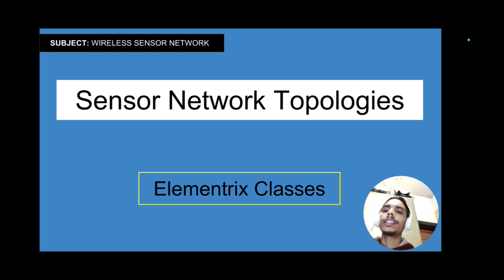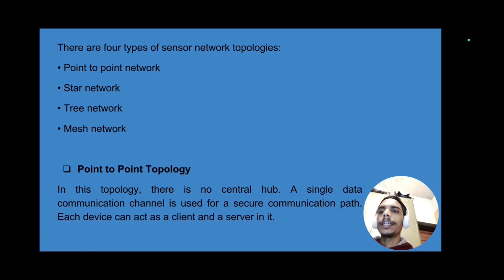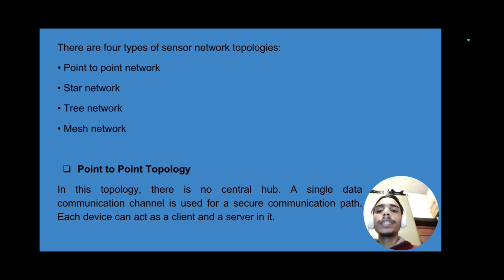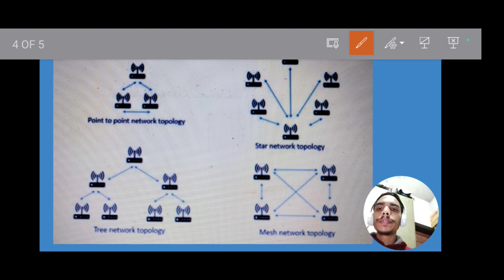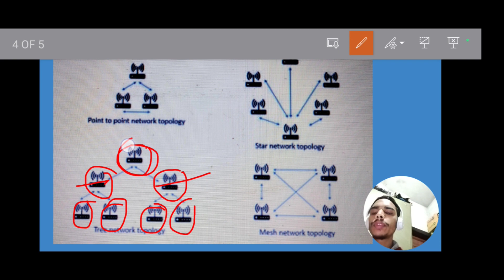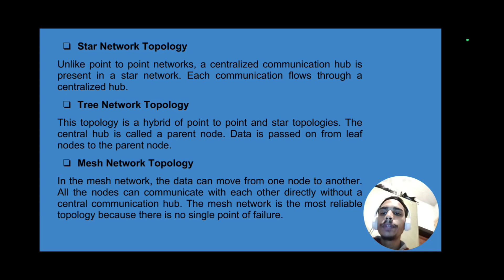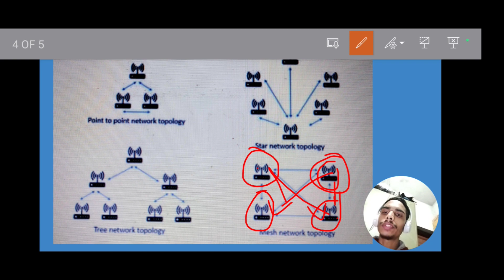Network Topologies in Wireless Sensor Networks | WSN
Wireless Sensor Networks (WSN) are complex systems that require careful design and planning to function effectively. One key aspect of this design is the network topology, or the arrangement of nodes within the network. In this video, we will take a closer look at the different topologies used in WSN, including star, mesh, and hybrid topologies. We will discuss the advantages and disadvantages of each type and examine how they can be applied in various real-world scenarios. Whether you are an engineer, a researcher, or simply someone interested in the workings of Wireless Sensor Networks, this video is a must-watch.